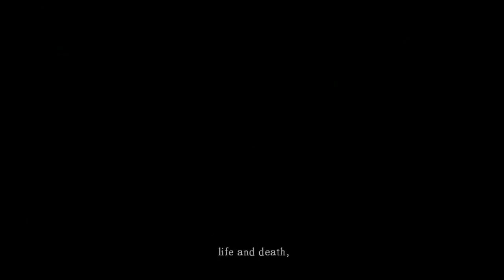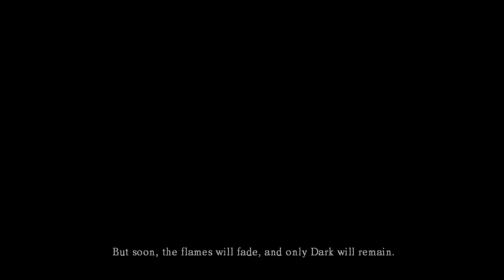Dark soul Prepare to Die edition-Walkthrough Ep. 1